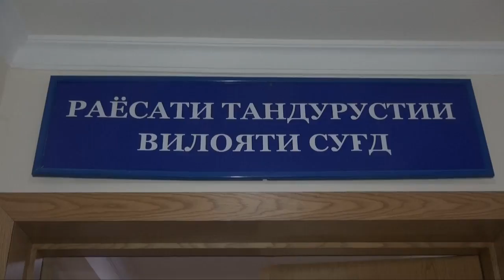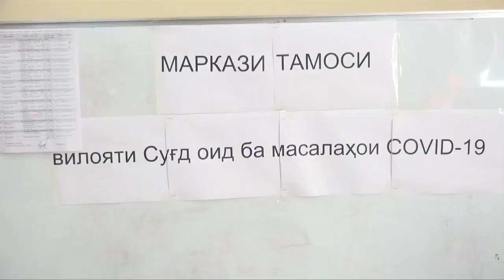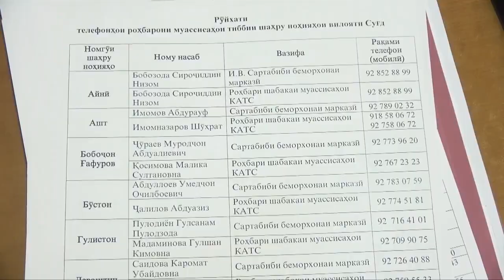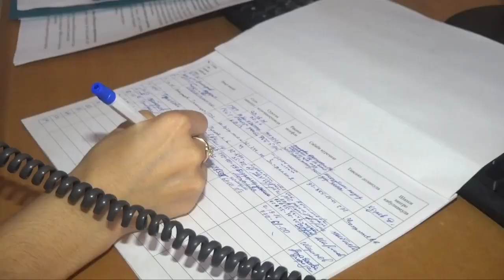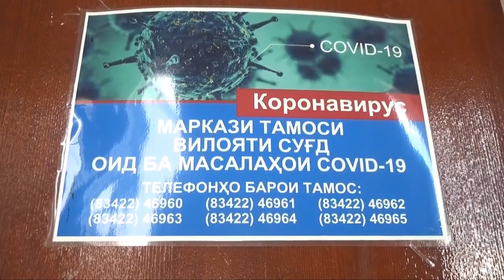ДАР СУҒД МАРКАЗИ ТАМОС ТАШКИЛ ШУД | СМ1| ХАБАР| cm-1.tv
Дар вилояти Суғд маркази тамос ташкил карда шуд. Ин марказ оид ба пешгирӣ аз сироятёбӣ ба Коронавирус равона карда шудааст. Муроҷиаткунандагон ба  телефонҳои боварии марказ аз мушкилоти худ мегӯянд, то дар фурсати кӯтоҳ ҳалли худро ёбад.